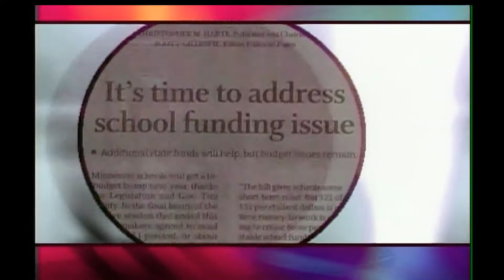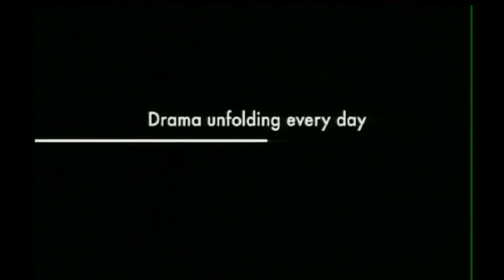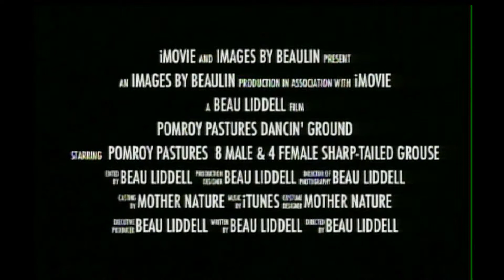Lakeland Currents - Saving A Place to Dance for the Fire Bird